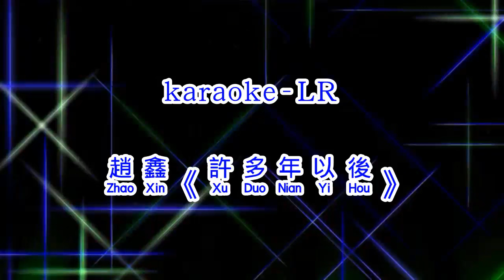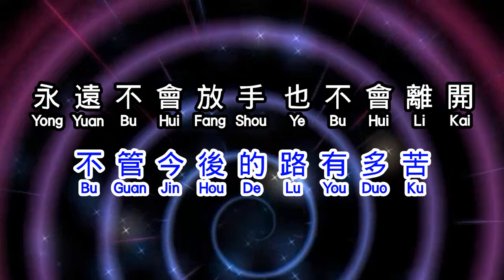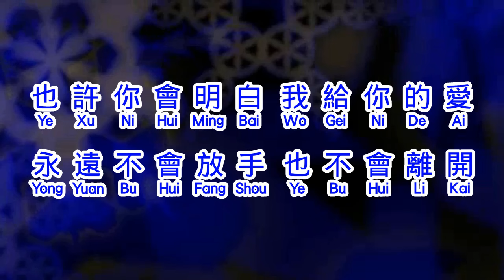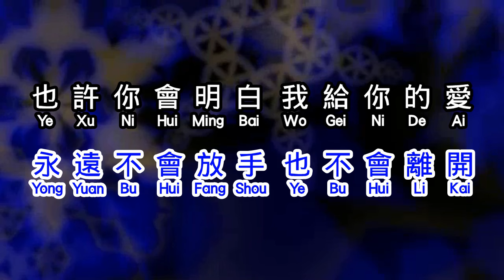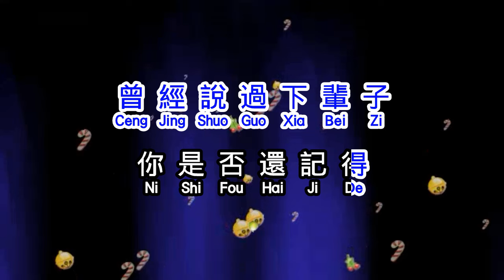趙鑫 《 許多年以後 》 xu duo nian yi hou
Dual Audio
karaoke LR  ( Left - Righ )
test with earphone
L - Instrument
R - Vocal